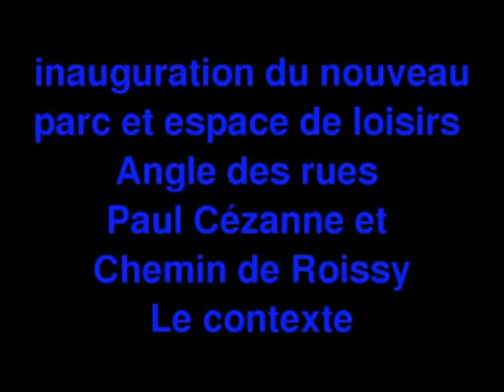Aulnay-sous-Bois, Inauguration du parc Angle des rues Paul Cézanne et Che­min de Roissy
Aulnay-sous-Bois : Inauguration du parc Angle des rues Paul Cézanne et Che­min de Roissy, moments diverses. Vidéo pour le site d'information